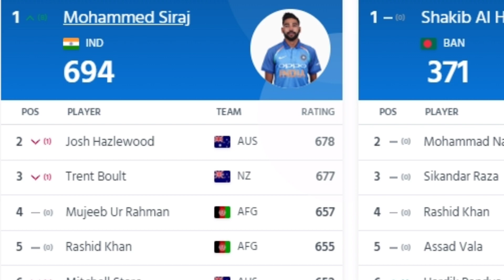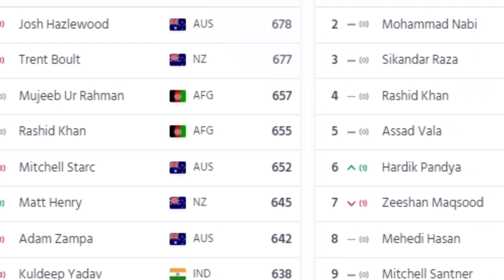एक मैच ने बदली सिराज की किस्मत ODI रैंकिंग में बने नंबर वन बॉलर।mohommadsiraj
Mohammed Siraj
Mohammed Siraj odi ranking first
ODI ranking